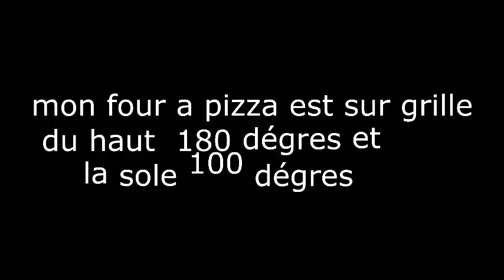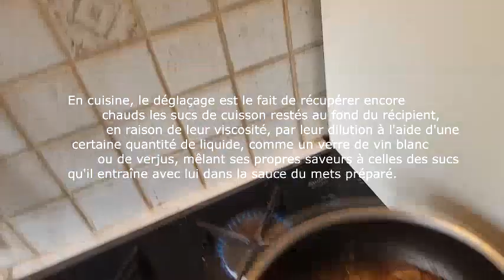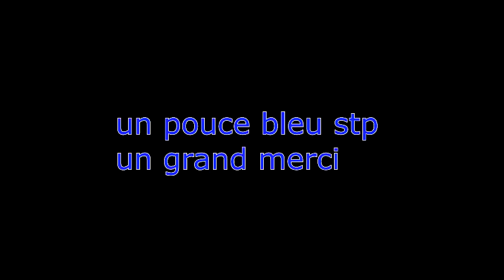rognon de veau entier au four オーブンで子牛の腎臓全体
comment cuisiner un rognon de veau entier très facile